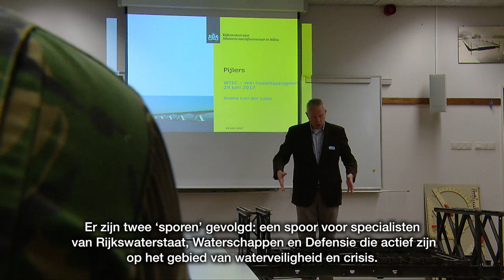Waterveiligheid | Impressie oefening met noodmaatregelen ter voorkoming dijkdoorbraak kort | 2017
Korte impressie van een gezamenlijke oefening op 29 juni 2017 in het kader van WTEC en de WiKi-Noodmaatregelen: het samenwerkingsverband van RWS, Waterschappen (uvw.nl) en defensie middels het Water risk Training Expertise Center. Ondersteund door STOWA en Deltares.